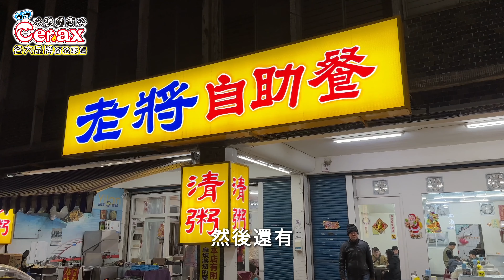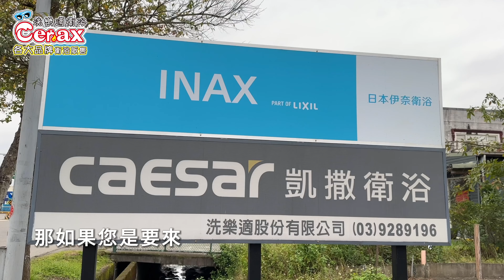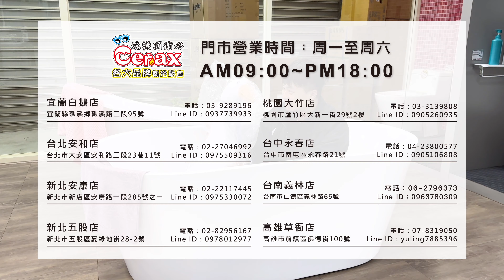跟老闆去礁溪泡溫泉、吃美食｜出外景順便蹭飯、蹭油錢